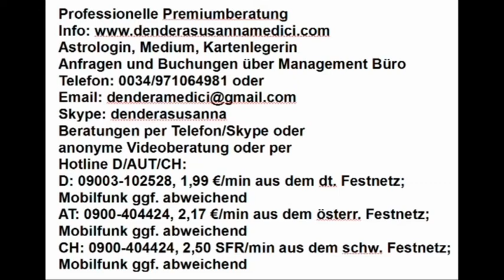Gratis Video: Die Geheimnisse Deines Lebens